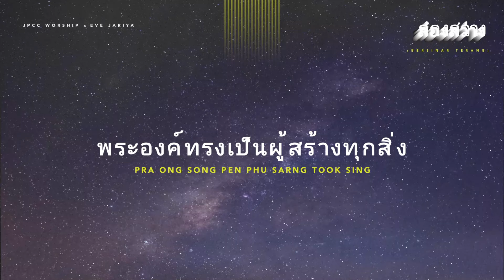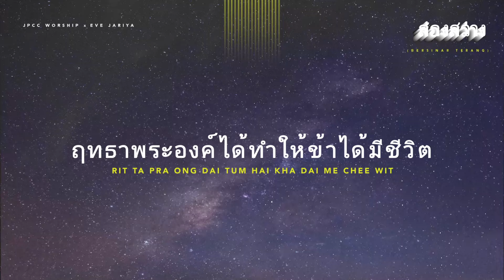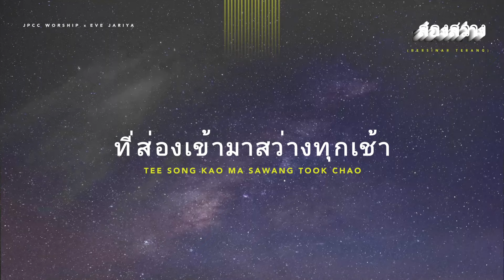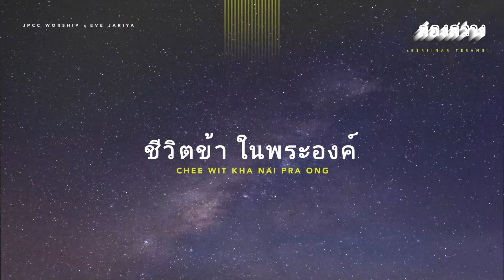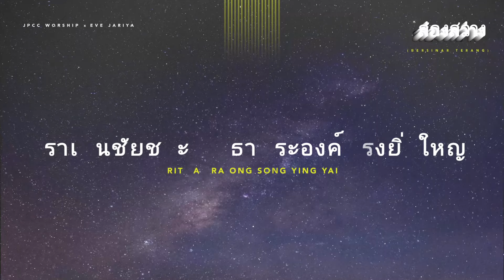ส่องสว่าง / SONG SAWANG / BERSINAR TERANG (Official Lyric Video) - JPCC Worship x Eve Jariya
Two countries, yet one voice. Our collaboration with Eve Jariya from Thailand and Ribka Yusuf Lucman from JPCC Worship.

Single kolaborasi dari JPCC Worship bersama dengan Eve Jariya dari Thailand dan Ribka Yusuf Lucman dari JPCC Worship. Lagu ini direkam di dua negara, untuk satu tujuan, meninggikan nama Tuhan!

ส่องสว่าง / Song Sawang / Bersinar Terang
From the original song: "Bersinar Terang" from JPCC Worship "Brighter" album
Music & Lyrics: Gianni Messah, Ribka Yusuf Lucman, Kevas L. Jones, Daniel Sigarlaki, Rio Felani, Ricky Sutanto, Andre Hermanto, Sari Simorangkir

Verse 1:
ถ้อยคำพระองค์ที่ทรงพูดไว้
Toi kum pra ong tee song pood wai
ให้ความสว่างเข้ามาทำลายความมืดหายไป
Hai kwarm sawang kao ma tum lai kwarm mued hai pai
พระองค์ทรงเป็นผู้สร้างทุกสิ่ง
Pra ong song pen phu sarng took sing
และแสงพระองค์สดใสยิ่งใหญ่ในใจของข้า
Lae sang pra ong sod sai ying yai nai jai khong kha
ความจริงพระองค์ได้ทำให้ข้ามีความเป็นไท
Kwarm jing pra ong dai tum hai kha me kwarm pen tai

Verse 2:
ฤทธาพระองค์ได้ทำให้ข้าได้มีชีวิต
Rit ta pra ong dai tum hai kha dai me chee wit

Chorus 1:
ฉายแสงส่องสว่างเทมาพระสิริพระองค์
Chai sang song sawang te ma pra si ri pra ong
ในความอัศจรรย์เราร้องพระองค์ทรงยิ่งใหญ่
Nai kwarm ussajun rao rong pra ong song ying yai
เยซู พระเจ้า
Yesoo pra Jao

Chorus 2:
เราเห็นชัยชนะฤทธาพระองค์ทรงยิ่งใหญ่
Rao hen chai chana rit ta pra ong song ying yai
Yesoo pra Jao

Bridge:
เป็นเหมือนดั่งแสงอรุณเฉิดฉาย
Pen muen dung sang arun cherd shy
ที่ส่องเข้ามาสว่างทุกเช้า
Tee song kao ma sawang took chao
ชีวิตข้า ในพระองค์
Chee wit kha nai pra ong
ยิ่งส่องสว่างเรื่อยไปนิรันดร์
Ying song sawang ruei pai ni run
และเป็นพระพรเกิดผลชั่วกาล
Lae pen pra porn kerd pon chua garn